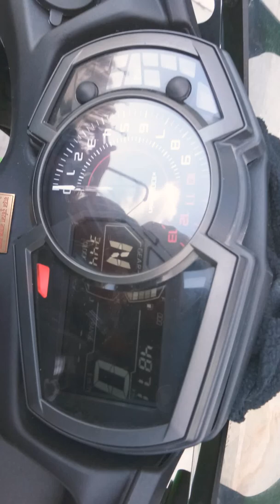March 8, 2020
Ninja 650 review post second service